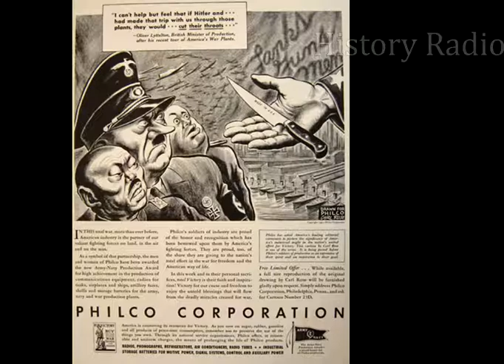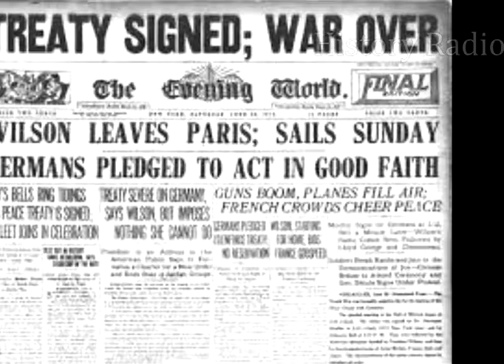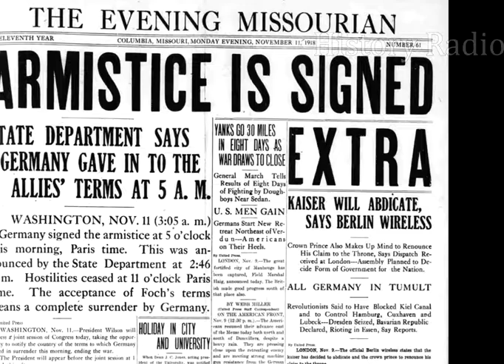A first hand view of WW1, 2 and Hitler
Dad is 92 and my mom is 93. There memories are priceless.